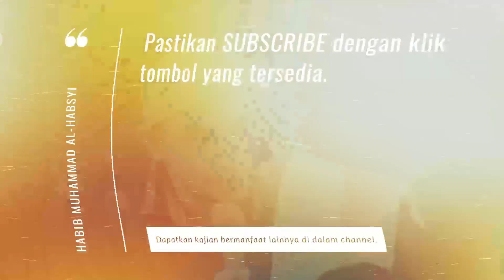Berkah Qosidah Habib Abdullah Al-Haddad | Habib Muhammad bin Husein Al-Habsyi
Tawassul adalah salah satu ajaran didalam Agama Islam. Nabi Muhammad Shalallahu alaihi wasallam dan para sahabat pun juga mengajarkan tawassul.

Diantara yang dapat dijadikan sarana tawassul adalah kaum sholihin.

Keberkahan dari tawassul dengan Qasidah Habib Abdullah Al Haddad akhirnya dapat menyelamatkan seorang murid dari badai di tengah lautan.

Simak dalam video dari Habib Muhammad Al-Habsyi berikut bagaimana tawassul bisa menjadi sarana menyelamatkan muslim dari bencana.